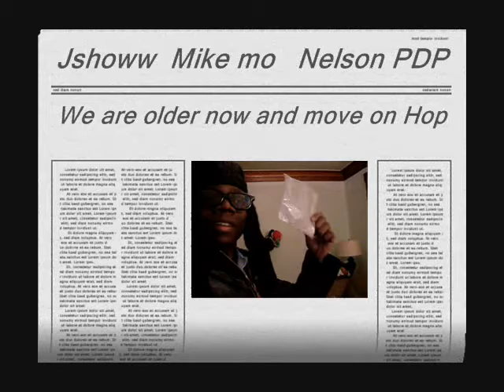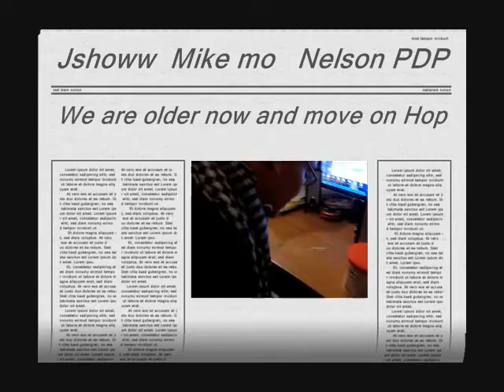HMJ Memories will last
We put the series on the hangar and said its about done And soon there will be new skits happening but we need you the lovely subscribers to help us out